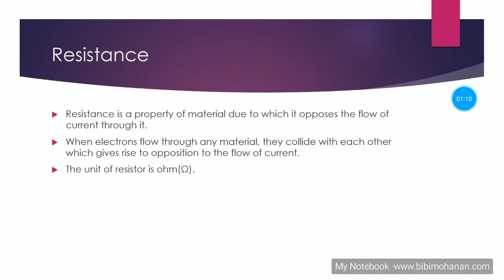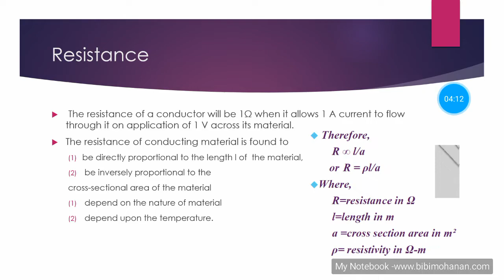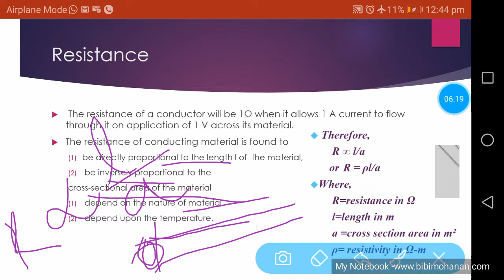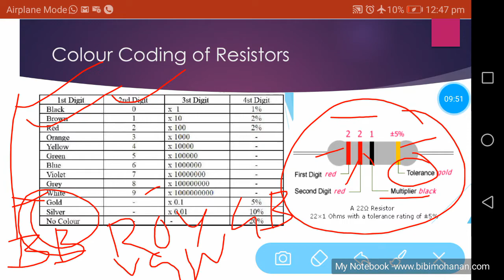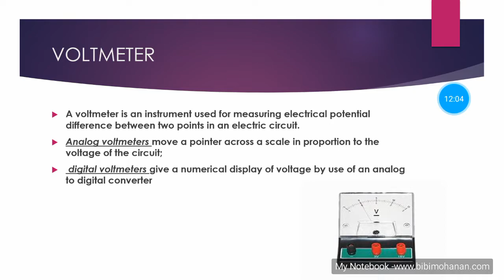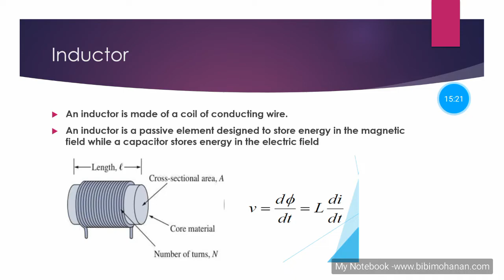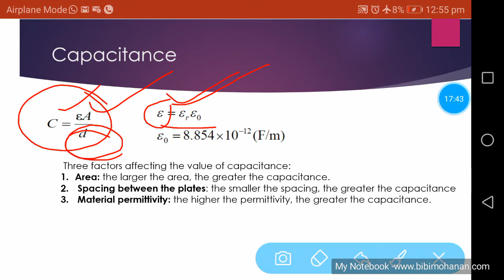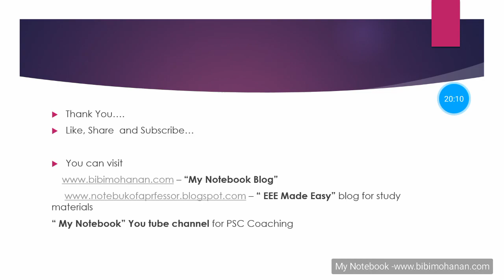സബ് എൻജിനീയർ| KSEB Sub Engineer Coaching| ASSISTANT Engineer|EEE Made Easy